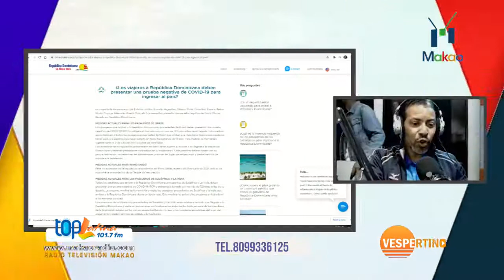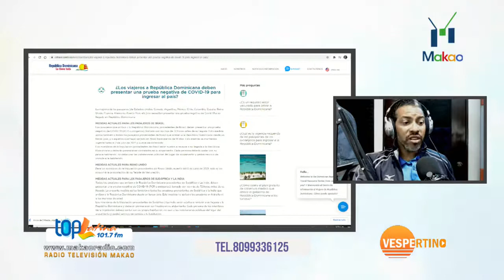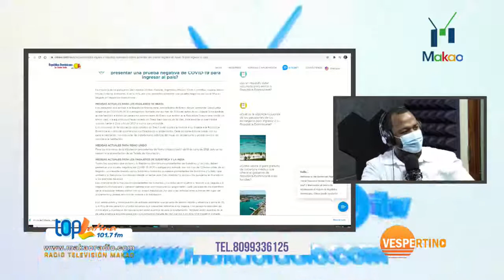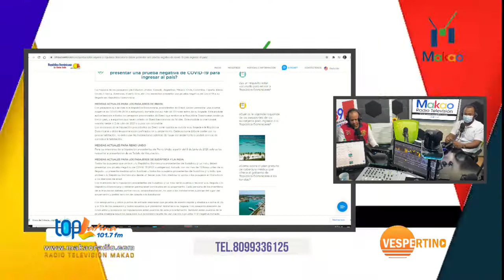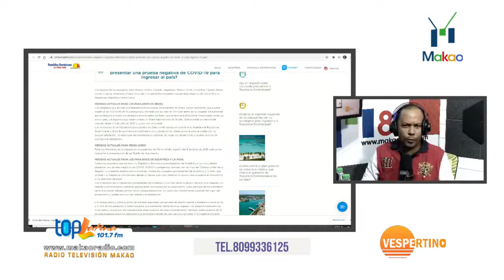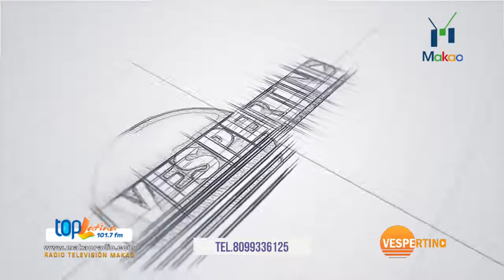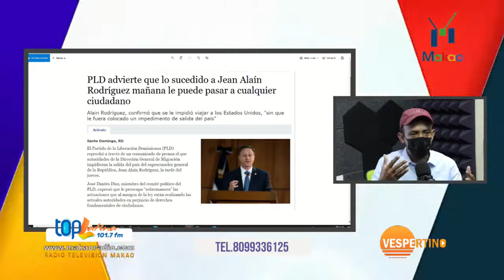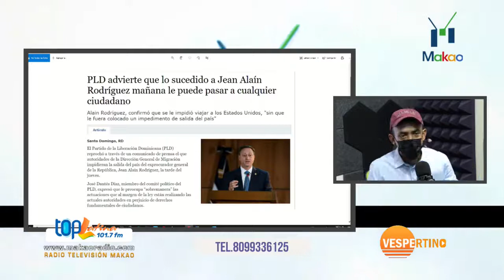Vespertino El lider de las tardes (programa Completo) 25 - 06-2021 -Makao Radio TV y Top Latina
Toda la actualidad , los hechos como son.

- Comunicacion expresiva